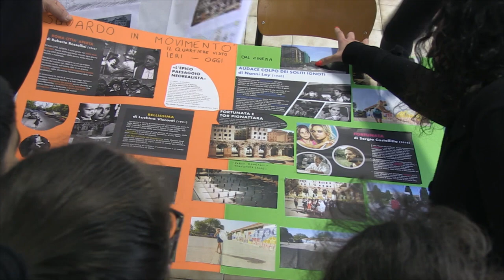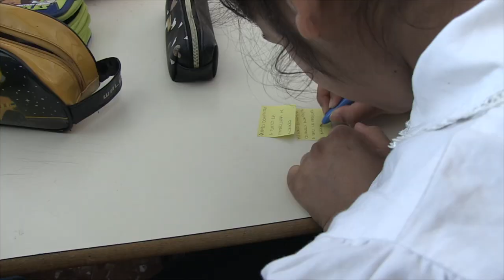Cinema mappe: dalla storia del cinema alla storia del territorio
Un breve documentario realizzato dal collettivo SYNC che ripercorre le varie tappe del lavoro realizzato con le classi dell'I.C. Laparelli nel labroatorio CINEMAPPE realizzato per il progetto SGUARDI IN MOVIMENTO